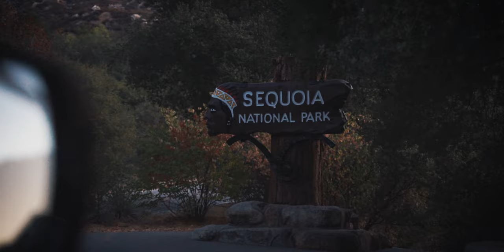SHOWREEL | We Are Rising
Hi guys, i hope that everyone is fine and safe at home !
Here is a compilation of some of my adventures.
See you soon, and remember, We are Rising !